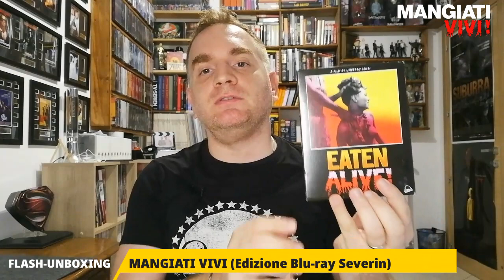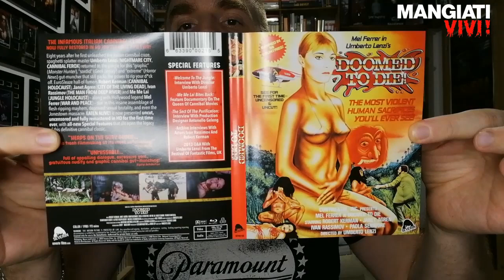"EATEN ALIVE - Mangiati Vivi" (Edizione Blu-ray Severin 2 Dischi)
Breve Unboxing dedicato all'Edizione Severin U.S di EATEN ALIVE - MANGIATI VIVI, di Umberto Lenzi.
Region Free con Audio italiano🇮🇹